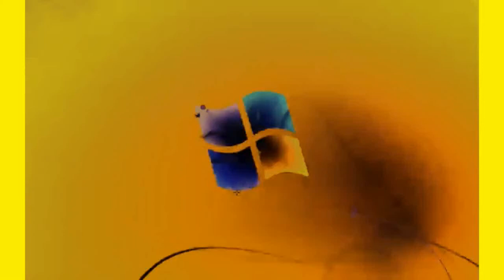Windows 7 Startup Logon Now MY VIDEO Effects In G Major 65